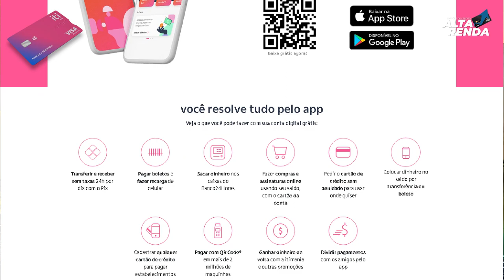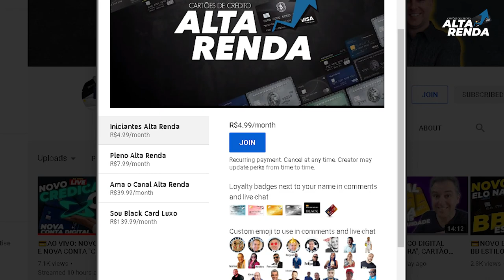💳Iti Itaú chega aos 6 milhões contas abertas, agora com mais novidades na conta Iti.